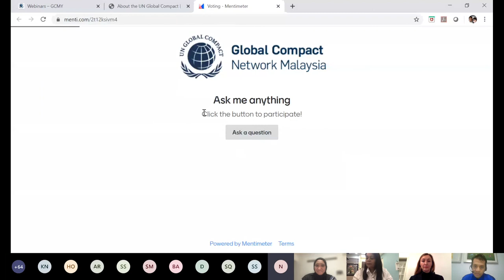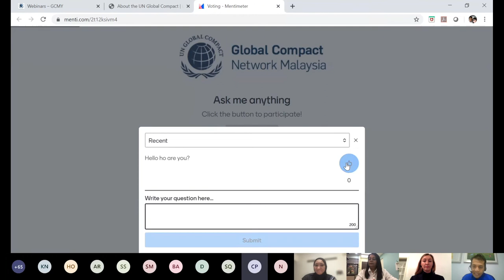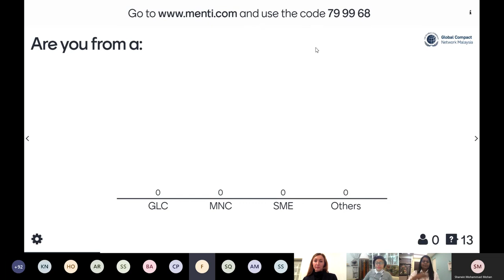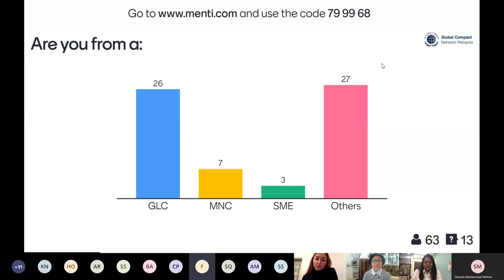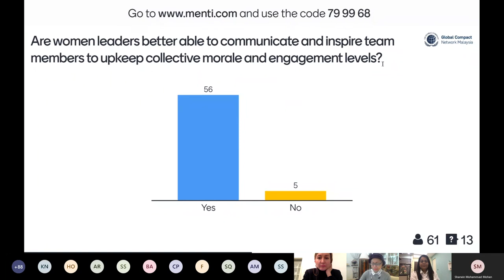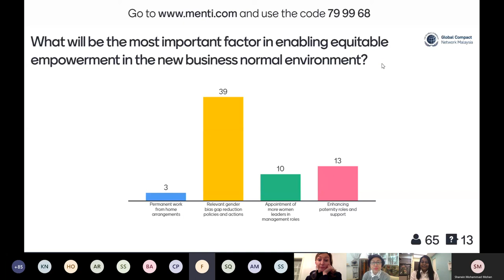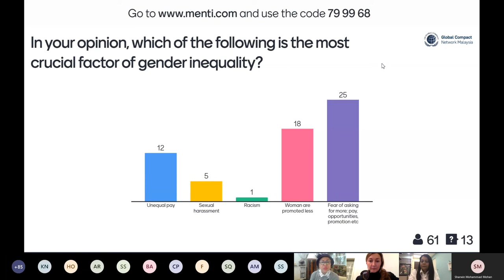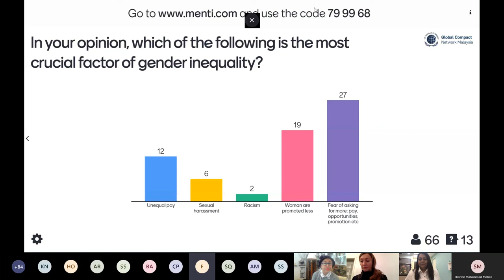GCMY x TULIPS Webinar: Women in Leadership: Equitable Empowerment a Key to Post Covid-19 Recovery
This is the official recording of GCMY's webinar featuring:
• Dato 'Aliyah Karen (Women's Icon Malaysia 2019)
• Datuk Noripah Kamso (Former Chairman of Bank Rakyat)
• Aude Coquatrix (Senior Manager for Gender Equality, UN Global Compact)
• YM Raja Azura Raja Mahayuddin (Board Member of Chemical Company of Malaysia Berhad)

This webinar covers:
• Importance of gender equality in the workforce to boost productivity growth during times of crisis
• Gender centric challenges that arises post COVID-19 and ways to minimize negative impact
• Strategies to surpass the 30% target in order to achieve equitable empowerment-importance of gender equality in the workforce to boost productivity growth during times of crisis.